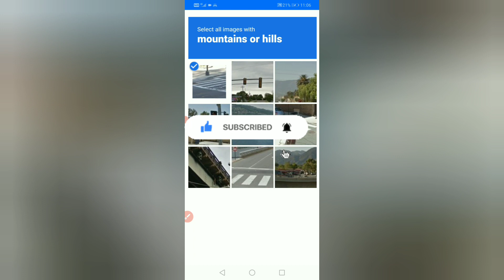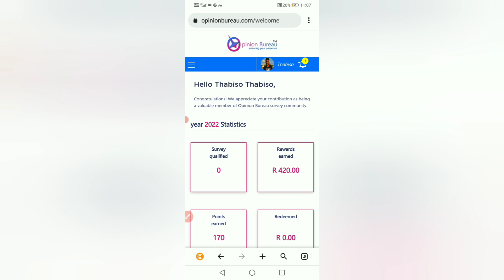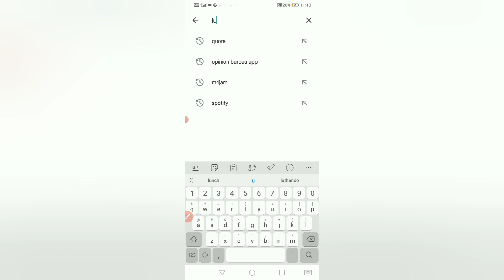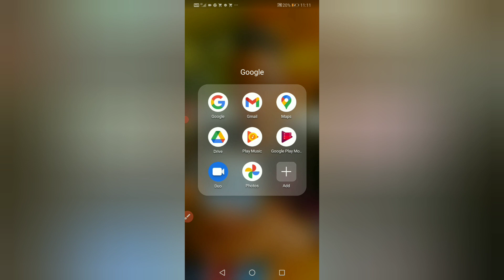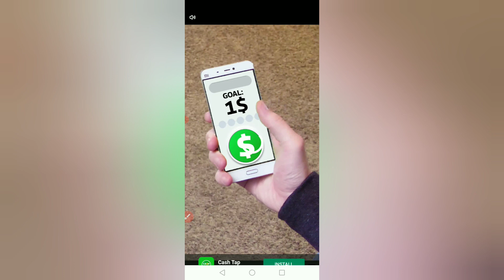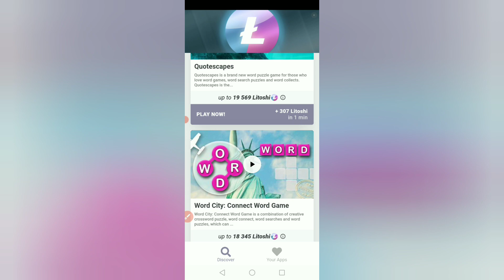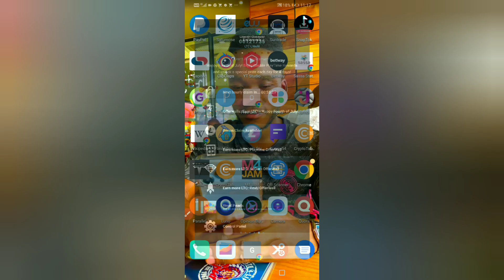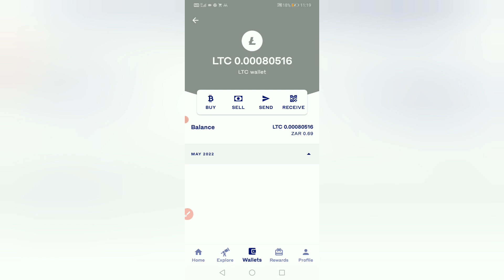How to make money online in south africa 2022 🇿🇦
On this video Im gonna give you guys 2 apps to make R500 in south africa
In this apps you only need data to start earning doesn't need any education or degree you only need to watch the video and start earning freely.